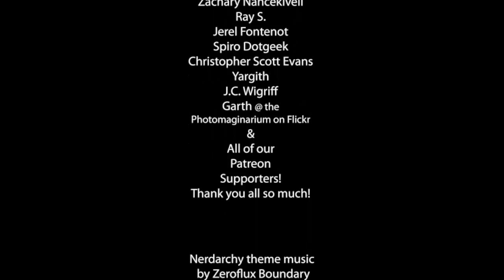Monsters as Player Characters in Your Dungeons and Dragons Game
Mosters as Player Characters in Your Dungeons and Dragons Game
inevitably a player will want to be a monster in your D&D game. Some will just want to role-play something different and exotic, others it's all about the monster cool factor, and then there will be the players that just want their characters to be more powerful than playing a  standard race from from the players handbook. The 1st two types of gamers are far easier to work with than the later type the power gamer. We have run all monster or partial monster adventuring parties in our D&D games in the past for all of the above listed reasons. It can be a  fun and rewarding game if everyone is on board for it.